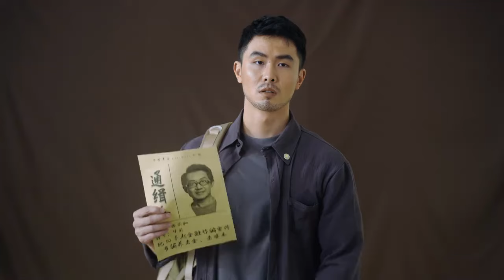《周處除三害》 最還原的一集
我感谢公司😭🧎‍♀️
我感谢老板😭🧎‍♀️
我是罪人😭🧎‍♀️
我不努力工作😭🧎‍♀️
我愿抛开自由😭🧎‍♀️
坚持996😭🧎‍♀️
舍弃金钱物质😭🧎‍♀️
归于真我😭🧎‍♀️​